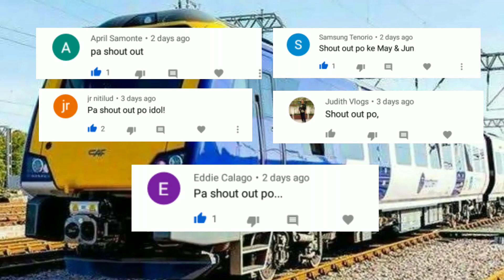SUBIC CLARK RAILWAY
subic clark railway is a cargo railway project to connect subic bay to clark freeport zone..